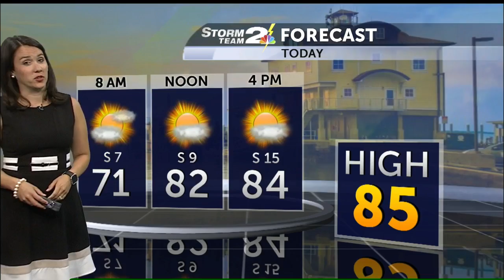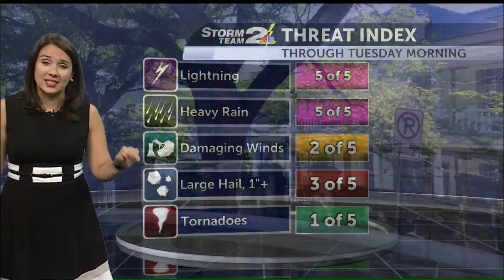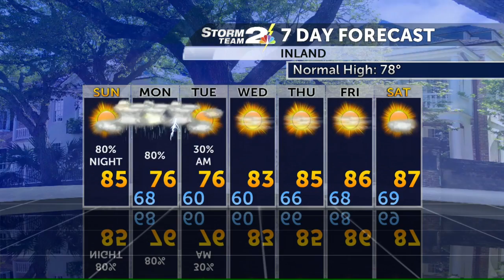Sunday, April 23rd forecast - Finally getting some rain!